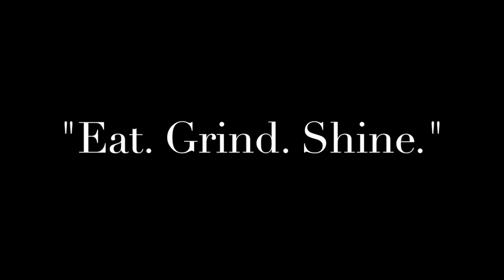Detroit Edison girls basketball team chant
Detroit Edison girls basketball team chant focuses on the words "eat, grind, shine."